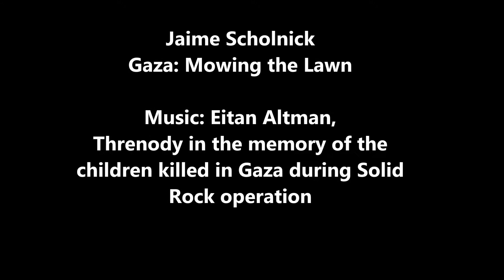Jaime Scholnick paintings on Gaza: Mowing the Lawn Music by Eitan Altman